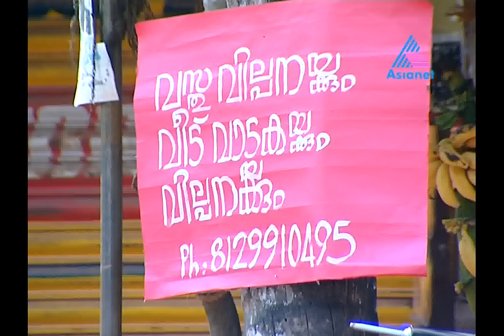Kumkumapoovu 06-01-12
KUNGUMAPOO 06-01-12